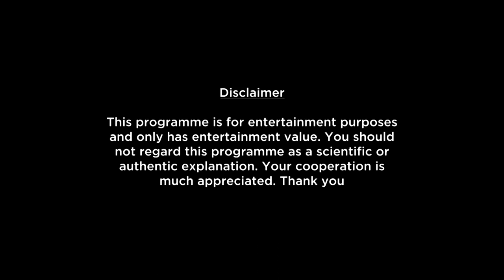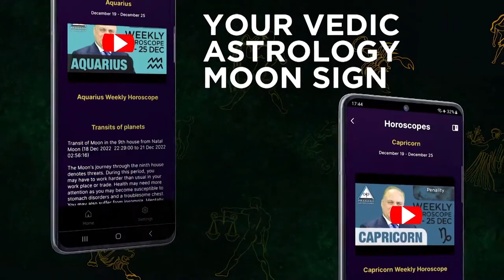Aquarius Weekly Horoscope Video For 15th January 2024 | Preview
Here is your 15th January Weekly Horoscope. In this video we will be covering your health, education, romance, relationship, career, job, profession and conclusion within this Weekly Forecast. Please note that this horoscope video is based on your Moon Sign and does not include Tasks, Precautions and Chanting.